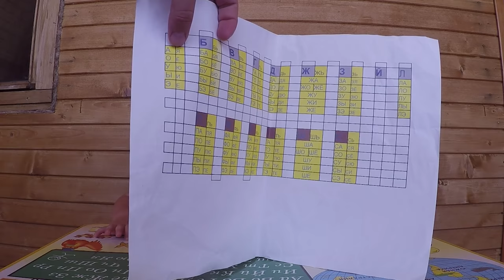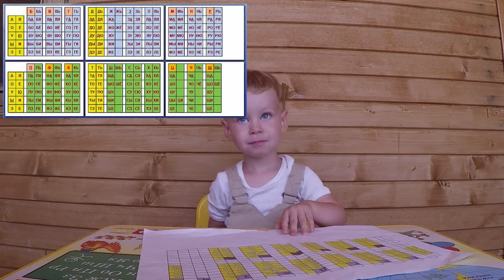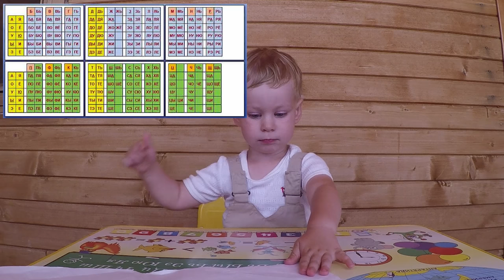МЕТОДИКА ЗАЙЦЕВА. Как научить ребенка читать по методике Зайцева. Пропеваем таблицы Зайцева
МЕТОДИКА ЗАЙЦЕВА. Как научить ребенка читать по методике Зайцева. Пропеваем таблицы Зайцева. Как научить ребенка читать по слогам по таблицам Зайцева? Петербургский педагог Н.А.Зайцев придумал поместить склады на кубики и таблицы. Несмотря на невысокую стоимость исходных материалов комплект из картонных разверсток для кубиков, учебного пособия, таблиц-плакатов и аудиокассеты стоит довольно дорого – в среднем около тысячи рублей. При этом их еще нужно склеить, заполнить разными наполнителями: деревянными палочками, металлическими крышечками (набор таких крышечек уже продается отдельно) или звенящими колокольчиками. Впрочем, есть и «готовый», склеенный комплект. Стоит, правда, дороже, но для любимого чада ничего не жалко. За что же платит «продвинутый родитель»?
Плюс этой методики заключается в том, что ребенок в игровой форме сразу запоминает склад, сочетание букв. Как и глобальное чтение, методика Зайцева больше подходит для левшей, которые легче воспринимают слово или склад целиком, и аналитические навыки – их ахиллесова пята. То же самое касается детишек с нарушениями в эмоциональной сфере, аутистичными чертами характера.
Но, как это часто бывает, плюс в некоторых случаях становится минусом. Понять, как одна буква соединяется, сливается с другой – это значит, сделать некое открытие. Зайцев лишает ребенка возможности самому прийти к этому открытию, сразу предлагая готовый склад.
Н.А.Зайцев ставит своей задачей показать ребенку лишь те сочетания букв, которые принципиально возможны в русском языке.
По МЕТОДИКЕ ЗАЙЦЕВА, сочетания твердых и мягких согласных со звуком [э] должны различаться на письме: ФЭ и ФЕ. Эти сочетания есть во всех кубиках, таблицах, пособии «Читай и пой».

Таблицы, входящие в комплект кубиков Зайцева, желательно сначала обрезать по линии, изображенной по краям. Затем, совместив края частей таблицы, склеить их клеем или скотчем. Если вы повесите части таблицы, не склеивая, то в процессе занятий они могут начать "разъезжаться".
Таблицы тоже желательно обернуть термопленкой. Благодаря этому они не порвутся и не испачкаются в процессе использования.
В книге Зайцева и в методическом пособии, прилагаемом к комплекту кубиков, написано, что таблицы желательно вешать высоко, нижний край на уровне головы взрослого человека или выше. Однако эти рекомендации основаны на том, что кубики Зайцева в основном используются в группе (сам автор методики работал только с группами детей). Если повесить таблицы низко, дети будут загораживать друг другу написанное. Но если вы занимаетесь по кубикам Зайцева дома, то у вас один слушатель - ваш ребенок. Кроме того, в группах начинают занятия в 3-4 года, а дома мама может заниматься и с двухлетним или даже годовалым малышом. Такой кроха просто не сможет разглядеть что-либо на высоко повешенной таблице. Поэтому дома развесьте таблицы так, чтобы малыш мог достать поднятой вверх ручкой до верхнего края таблицы. Когда он подрастет, поднимите таблицу - ребенок должен тянуться к ней, а не наклоняться.
И еще одно важное примечание. Для очень маленького ребенка таблица слишком велика. Чтобы увидеть несколько складов, нарисованных в разных концах таблицы, ему нужно или далеко отойти (тогда он не сможет их показать), или бегать туда-сюда вдоль таблицы. Лучше всего, если у вас есть такая возможность, повесить таблицу в угол комнаты, согнув ее пополам. Тогда малыш сможет, стоя на одном месте, легко дотянуться рукой до любого края таблицы.
Размещать таблицы желательно в том месте, где малыш бывает наиболее часто, то есть в его комнате. Но если там места совсем нет, то можете разместить их в другой комнате, в коридоре или даже на кухне.
Настенные таблицы не менее важны, чем кубики, не пренебрегайте ими.
Сам автор методики - Николай Зайцев - очень гордится тем, что при работе по таблицам зрение не портится, но иногда даже улучшается, ведь глазное яблоко все время находится в движении, отыскивая склады.
Выучить их необходимо, потому что вы вместе со своим ребенком будете не произносить нарисованные на кубиках склады, а петь их. По мнению Николая Александровича, обучаться чтению с пением гораздо эффективнее, интереснее и веселее, чем без него. А некоторых детей в нежном возрасте иначе и не научишь читать.